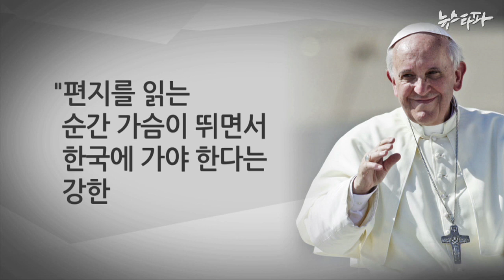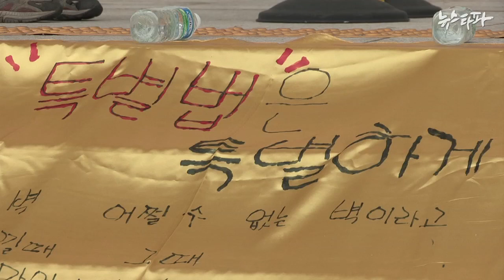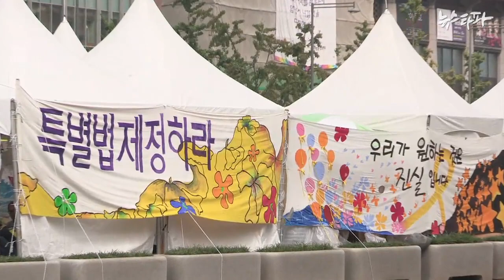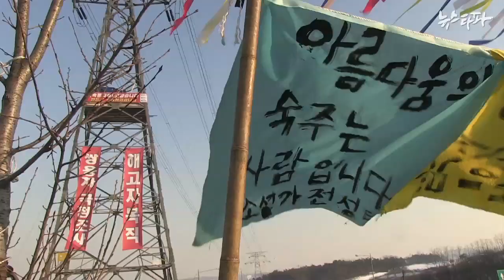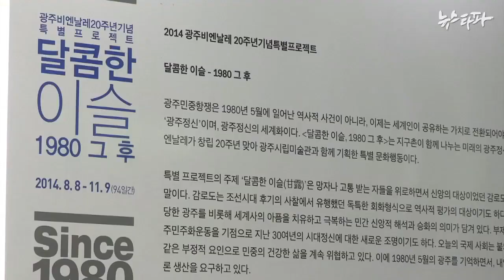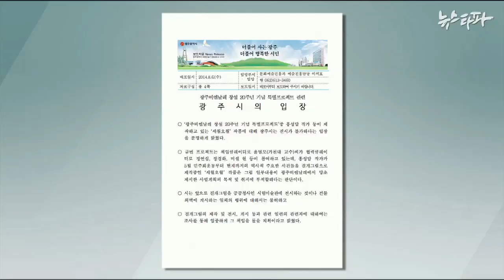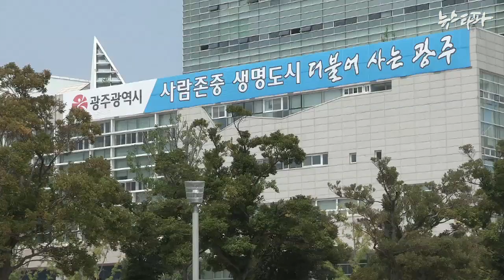뉴스타파 - 우리도 열망한다…‘정의의 결과’인 평화를!(2014.8.14)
1.'빈자들의 교황' 방한...우리 사회 성찰 계기될까
2.사건의 재구성, ‘광주비엔날레 작품 실종 사건’
3.세월호에서 오월을 보다
4.교황이 찾는 광화문, 평화의 광장으로 열릴까